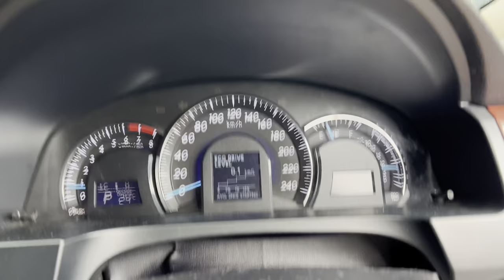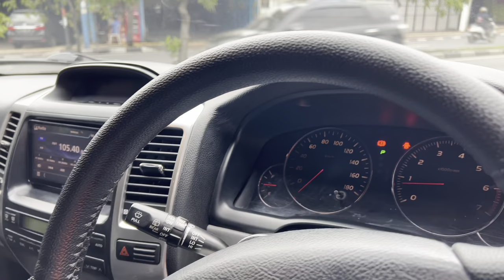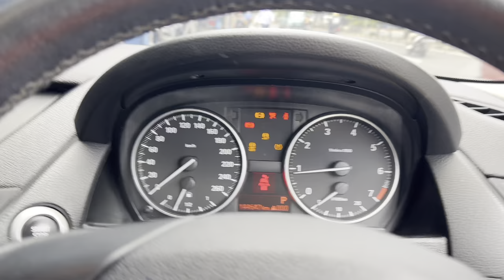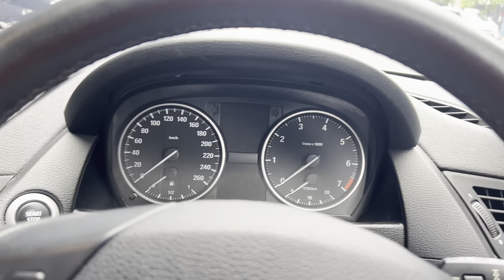Bmw X1 Land Crusier Prado dan Toyota Camry V di Arjuna Motor Jatiwaringin